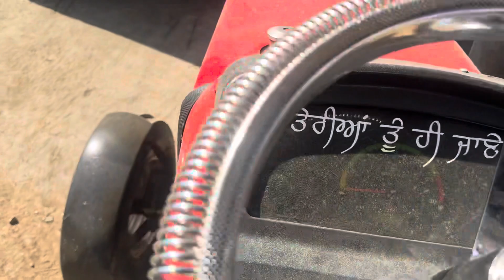Massey 9000 hp 50 modified tractor